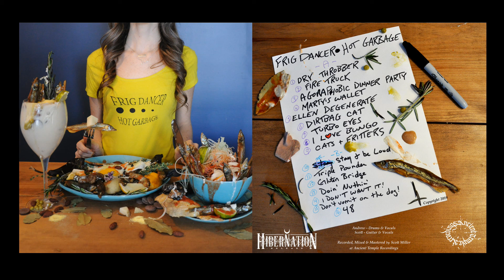Frig Dancer - Hot Garbage (Full Album)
VINYL & CASSETTE:

CANADA
Ancient Temple Recordings

US
Hibernation Release